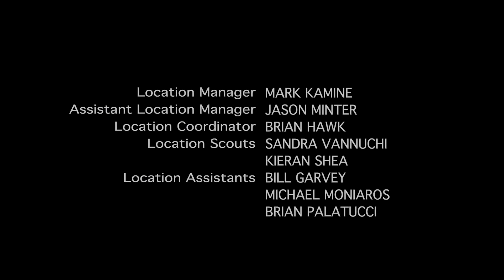The Sopranos - Christopher gets shot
from Season 2 Episode 8 "Full Leather Jacket"